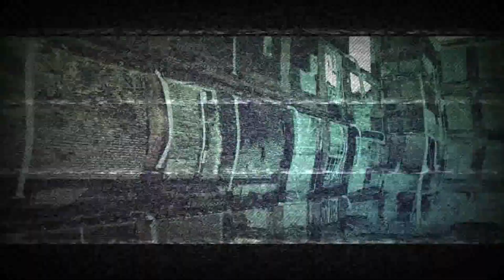RESIDENT EVIL 4 REMAKE CHAPTER 7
Setelah mengalahkan Bitores Mendez alias Big Chief dan lari ke kastil ternyata Leon dan Ashley bertemu dengan musuh baru yaitu Ramon Salazar pemilik kastil tersebut.

Play on Playstation 4

- jangan lupa tinggalkan comment berupa kritik dan saran untuk video ini agar channel ini dapat berkembang dan selalu memberikan video-video yang menarik buat kamu.

Rizza arif darmawan